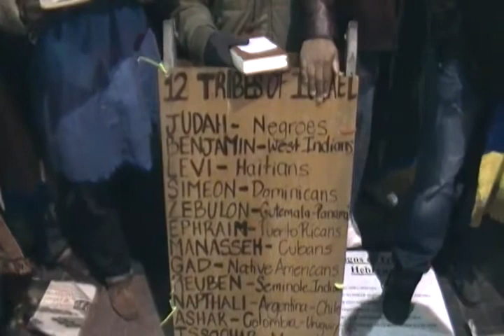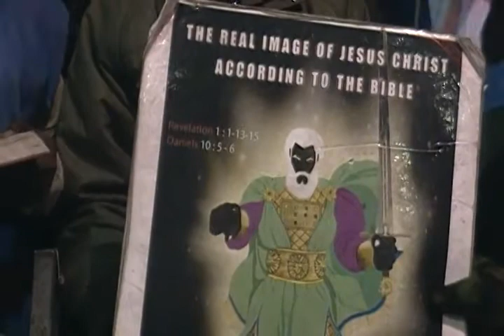EGYPTOLOGY MADNESS OFFERS NO SOLUTIONS FOR OUR PEOPLE